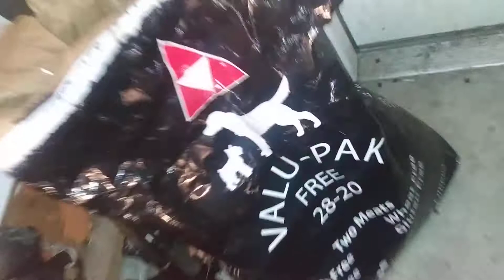American game bred dogs 45 (getting to know little Zebo a son of King pepper)